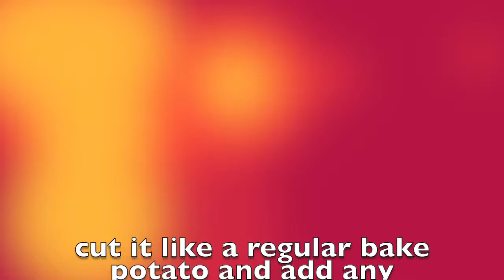bake potato but instead its sweet potato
ingredients
- 3 or 4 sweet potato
- 2 full insta cups of water
- insta pot
steps
put the potatos into the insta pot. add 2 full insta cups of water. make sure that when closing the lid you hear a noice saying its closed. let it cook for 18 minutes then let it vent out the pressure for 15 minutes.

safety
- when cutting the potatos make sure your hand are no where close to the knife
- when opening the insta pot make sure the lid is facing away from you so that the steam doesn't hit your face
- dont touch the insta pot while its cooking
- use tongs to get the sweet potatos out of the insta pot
song: bad guy by billie eilish